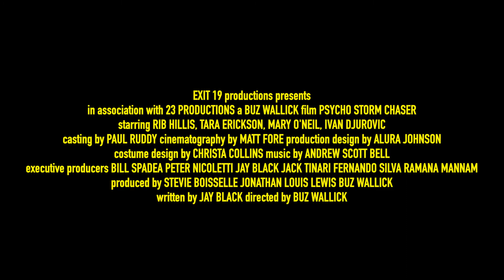PYSCHO STORM CHASER | Trailer (I'm in this movie!)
The official trailer for PSYCHO STORM CHASER has dropped and I wanted to share it here! This movie premieres on LIFETIME TV this Saturday, August 7th at 8/7c.

When a Class-3 Hurricane hits the Brody Peninsula, nurse Abby Fields has a decision to make: attempt to move the comatose Hannah Banks out of her family home or stay and weather the storm. Abby decides the safer of the two options is to stay.  Abby, Tony, the other nurse, and Ella Banks, Hannah’s sister and Abby’s less-than-sweet employer decide to hunker down with supplies and s’mores to wait out the storm. What none of them realize is that there’s somebody else on the peninsula with them: Dr. Carl the Storm Chaser, a TV celebrity and secret serial killer that uses storms to cover up his heinous crimes.